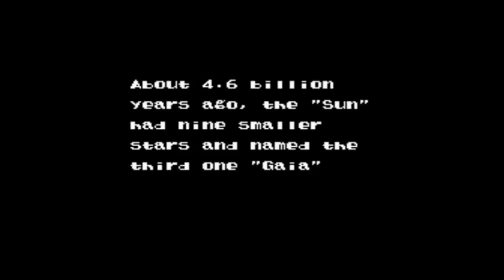Let's Play E.V.O. Search For Eden #1 - Survival of the Fittest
Twitter Instagram Welcome to Let's Play E.V.O. Search for Eden for the SNES in HD! This is one of my favorite games from my childhood, so I hope you enjoy the ride!